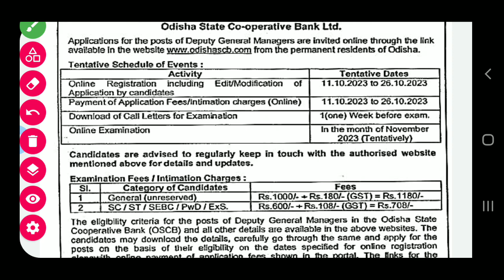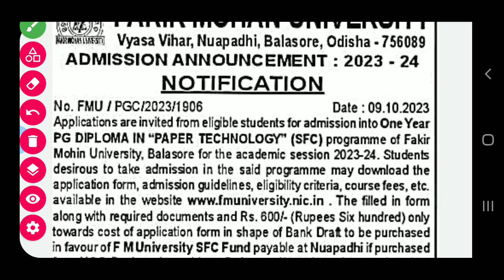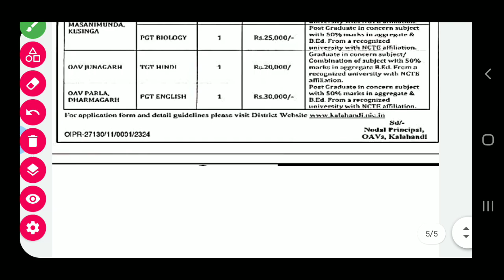JOB AND EDUCATION ଆଜିର ସୂଚନା 11-10-2023#krusnanshu#job#education#ssc#opsc#ossc#osssc